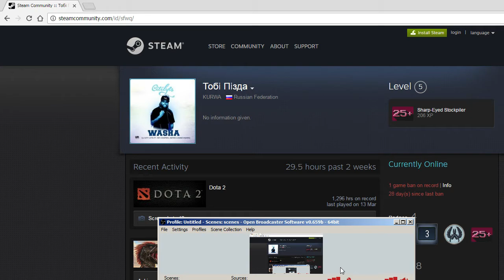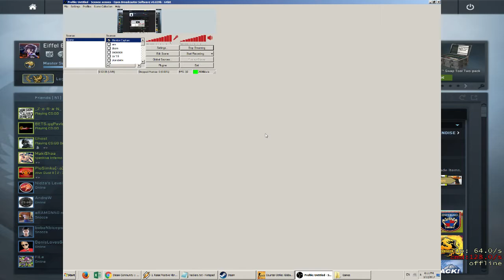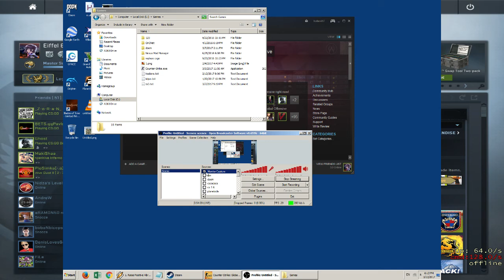CS:GO BALKAN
1320x990@85Hz CRT Samsung 997DF
1024x768@100Hz
960x720@120Hz
1600x1200@75Hz
LCD 1920x1080@60-76Hz

Global Shadow Quality: High
Model Texture Detail: High
Effect Detal: High
Shader Detail: Very High
8x MSAA
Anisotropic 16X
fps_max 150/300
sensitivity 2 dpi 500